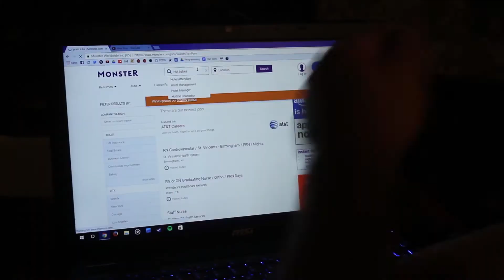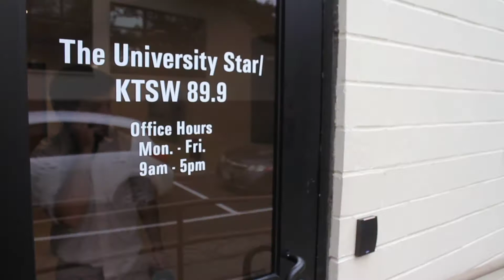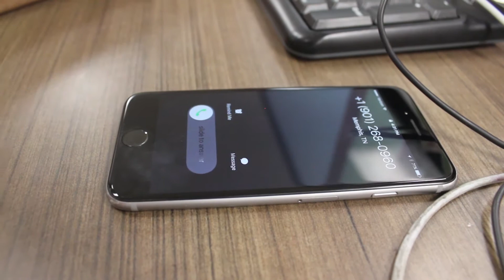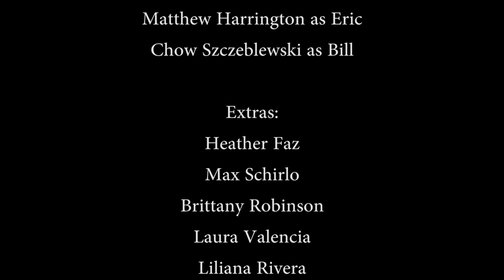String Theory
The final project in my Directing for Film class at Texas State. Don't mind what appears to be dead pixels. When transferring the footage to the computer, that got added for some strange reason.